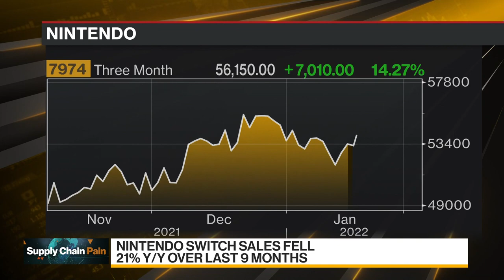Nintendo Cuts Switch Outlook Again Amid Semiconductor Shortages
The global semiconductor shortage forced Nintendo Co. to cut its Switch sales outlook for the second quarter in a row. Still, the video game console maker raised its operating profit outlook. Vlad Savov reports on "Bloomberg Daybreak: Australia."